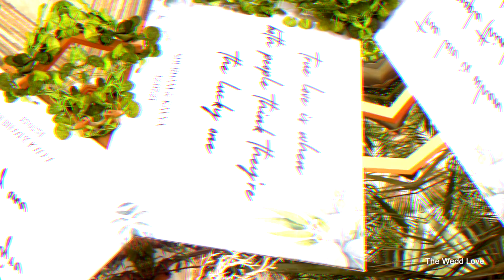Best Teasure in Mathura 2022 II @theweddlove4434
Couple Name - Kavya & Shubham
Location
To get your shoot done